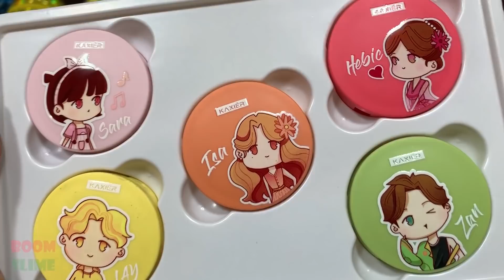Mixing Random Things Into Glossy Slime ! Satisfying Slime Video! Boom Slime #1250